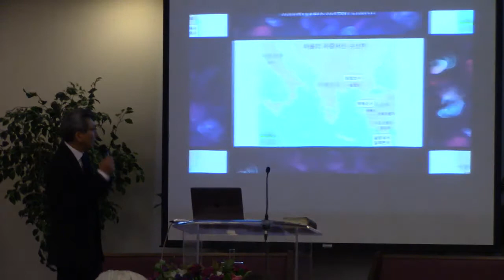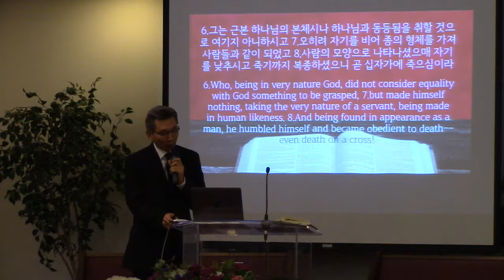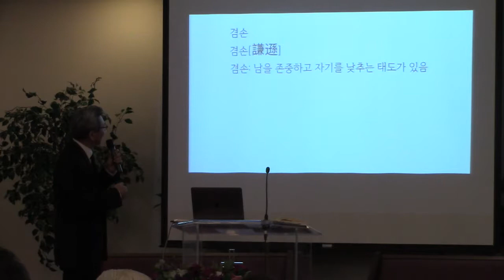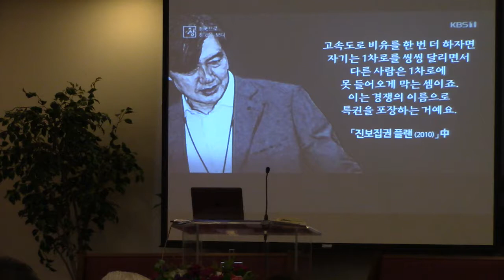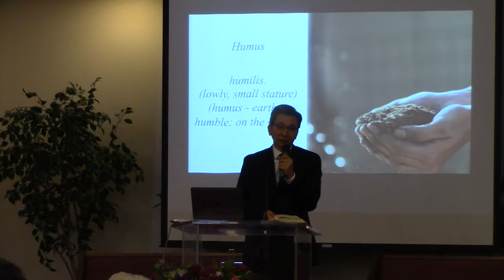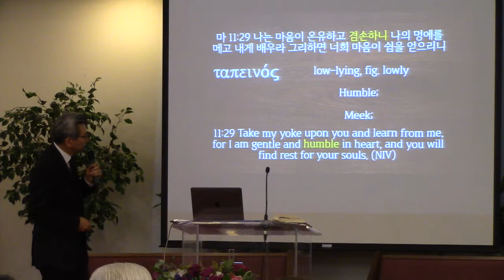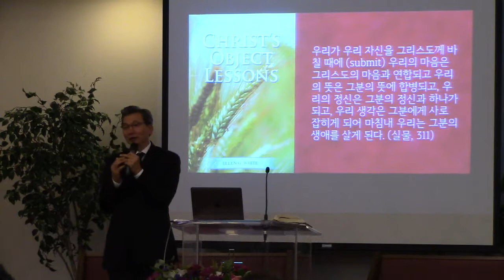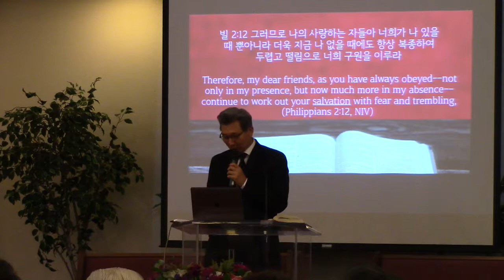20190907 그리스도의 겸손 humility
로너팍교회 9/7 안식일 설교예배